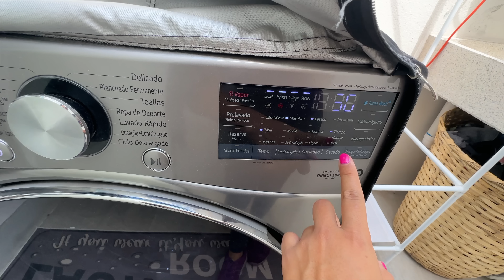ORDEN EN TU VIDA! Limpieza realista ✅ Para tener una CASA bonita 🏠 Ale García ￼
❤️Instagram: (Ale._ garcia) historias diarias!!
♥️Facebook: (Ale Garcia) videos sin datos!

📱Correo electrónico:
🛑(Negocios, business)